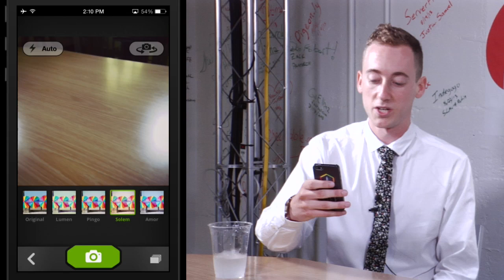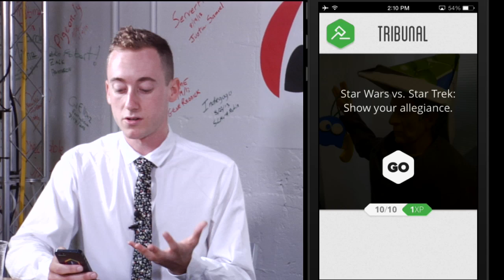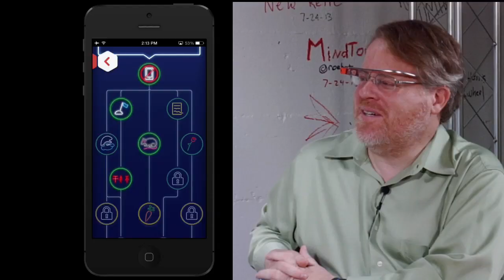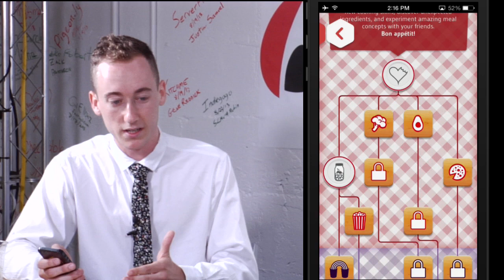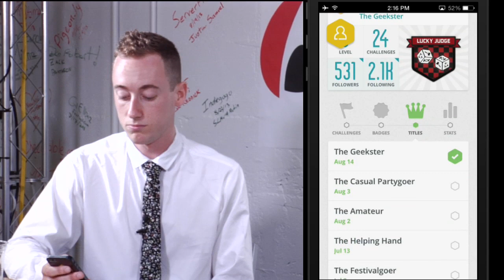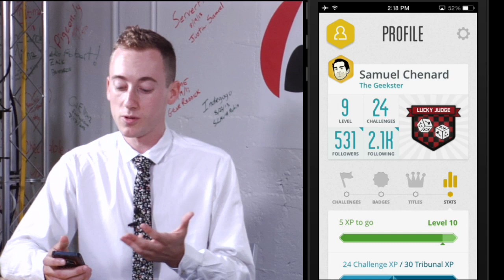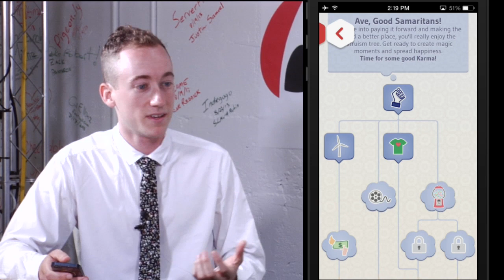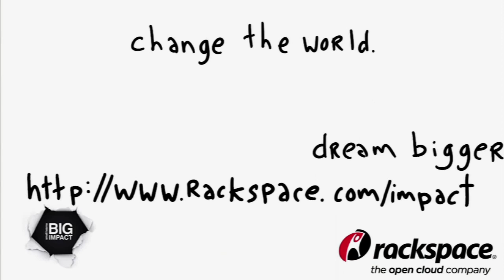YourExtraLife: The Social Game that Unlocks Exclusive Perks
YourExtraLife is a social game where your friends complete in a real life challenges by taking pictures. It's all about trying new things and surely you will be rewarded with exclusive perks. Compete in challenges ranging from Gourmet for the food lovers, Night Life for the party animals, and even Romance for the couples.